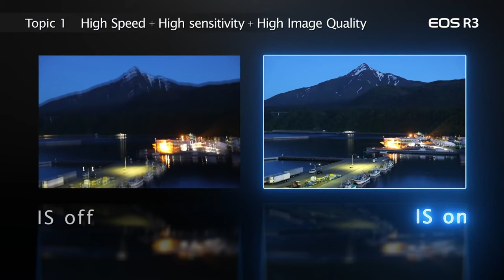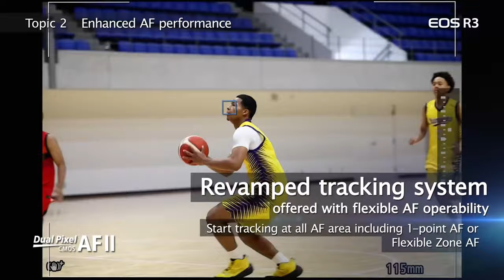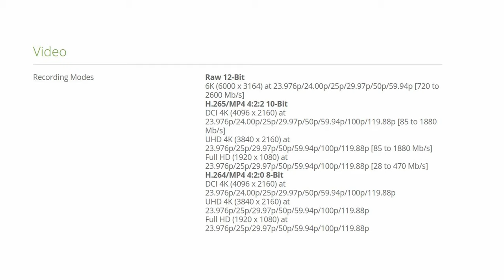Canon EOS R3 | Canon new Mirrorless Camera | eos R3 review malayalam | Shiju Balagopalan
About Me
Iam Shiju Balagopalan, I am a film student. I had directed two Malayalam Crowd funded Independent films. Nanmakal Pookkunna Naattil and Ilamveyil

Subtitles & Camera Person :
►  Priyanka P V

Shiju Balagopalan